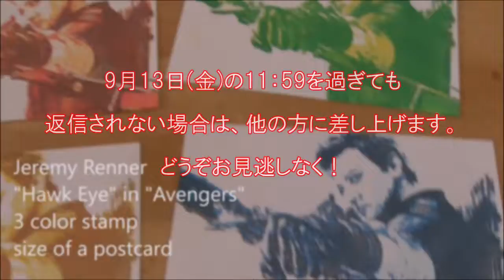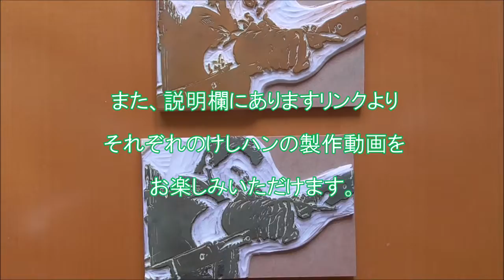【プレゼント企画】マーベル marvel MCU アベンジャーズ Avengers ホークアイ＆ヴェノム動画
アベンジャーズ エンドゲームのDVD発売を記念して、アベンジャーズ登場ヒーローたちのけしはんセットをプレゼントしております。今回はホークアイと、アヴェンジャーズではありませんがヴェノムをプレゼントいたします。

I love MCU Marvel Avengers Endgame!! I would like to give out the original plate of malti stamp art plates.  SORRY!!! only for those living in JAPAN..

こちらのグーグルフォームよりお申込みいただけます。